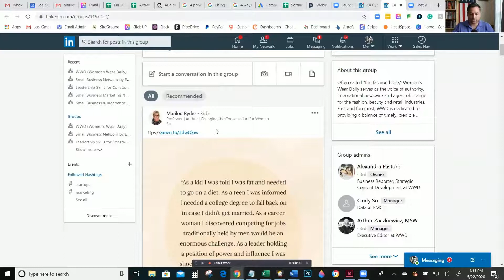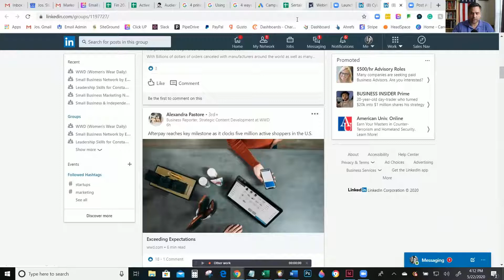Do This To Immediately Get Traction On LinkedIn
Here's a link to our community page where you can ask questions and get advice from our team

If you need anything else whatsoever know we're always here.

-Daniel